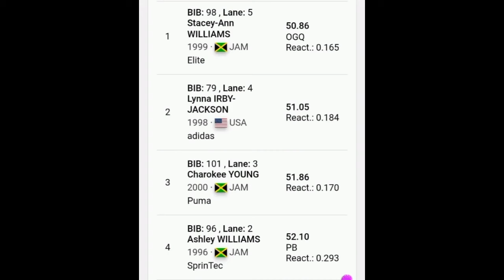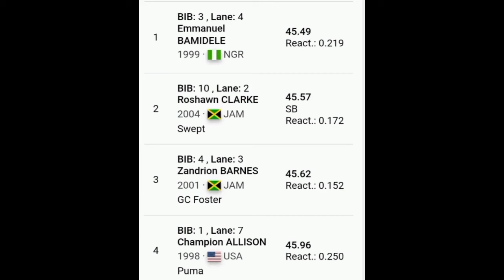Watch Full Race Racers Grand Pix in Jamaica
Racers Grand Pix
Elaine Thomson Herah
Sha'carri Richardson
Jamaican athletics
Run
Sprint
Racers Grand Pix 2024